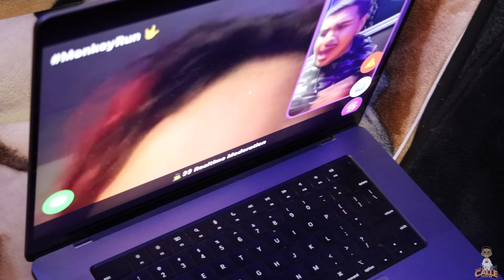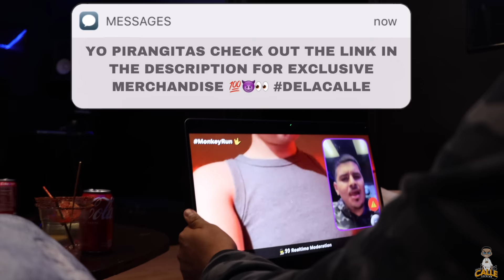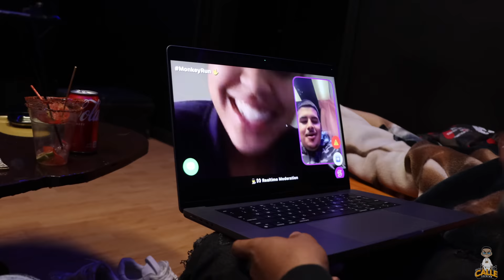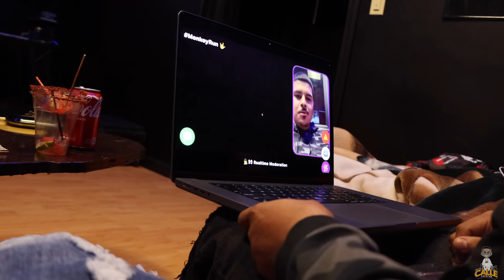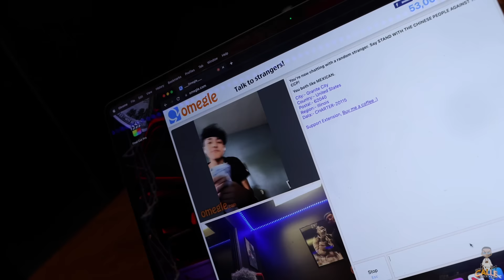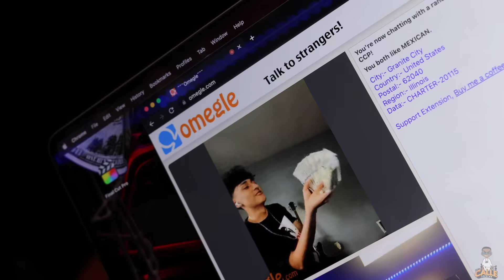Cut My Boys Hair🤣💈(Funniest Online Chat😂😂, Whole Team Popped Out🍾🔥, Hernans Show)WATCH Now👀😂